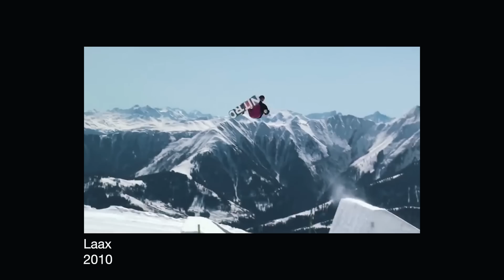Pat Burgener - Un rêve devenu réalité (projet surprise)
Note : Pat verra la vidéo pour la première fois le jour de sa mise en ligne le dimanche 9 décembre.

Avant sa première participation aux Jeux Olympiques, Crans-Montana, la station où Pat a chaussé son snowboard pour la première fois, et qu'il représente maintenant en tant qu'ambassadeur, a voulu lui préparer un projet surprise qui retrace sa carrière de snowboarder depuis ses premiers pas sur la neige.

Un projet touchant dans lequel plusieurs intervenants racontent leurs souvenirs du 'petit' Pat.

Merci à tous les participants qui y ont contribués: notre mère, Pauline Burgener, Ata, Yann Imboden, Doug Atkinson, Jean-Daniel Clivaz, Pepe Regazzi et Jan Scherrer.

Merci à la station de Crans-Montana d'avoir rendu ce projet possible.

Signé Marc-Antoine Burgener, le frère de Pat

Final music by Max Burgener